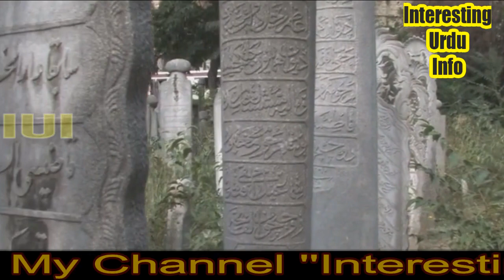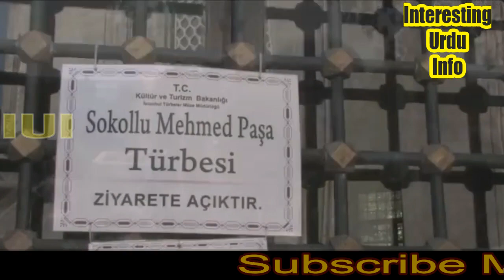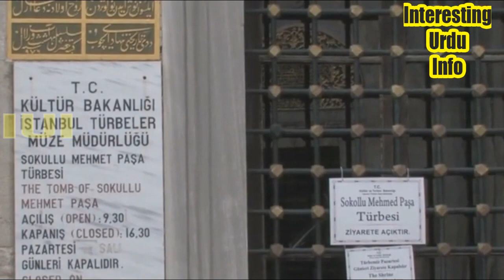Travel To Istanbul Turkey-Things To Do In Istanbul Turkey-Documentary Film In Urdu Hindi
Turkey is a country located in Europe and Asia. Turkey Capital City is Ankara and the largest city is Istanbul.This documentary is about Turkey Travel & Tourism And Historic places to visit i

It’s one of the best cities we’ve been to thus far. Home to scrumptious food, breathtaking architecture, and some of the warmest, most genuinely hospitable people we’ve ever met on our travels, it’s a city we could visit again and again. In fact, we could even see ourselves living there. We liked it that much.

Which is why it breaks my heart to hear about all the recent terrorist attacks. Unless I’ve lost count, Istanbul and Ankara together have experienced four since October of 2015. One is too many. Four is just devastating.We’re only human, so I can understand if these bombings have made you apprehensive about visiting Turkey. I would be if I were in your shoes. But having already been there, I know in my heart that there’s nothing to fear about Istanbul. If you’re one of those travelers who’s sitting on the fence about visiting Turkey, then I hope this travel guide helps sway you in the right direction.What is now called Asian Istanbul was probably inhabited by people as early as 3000 BC. Eventually, in the 7th century, Greek colonists led by King Byzas established the colony of Byzantium, the Greek name for a city on the Bosphorus. Byzas chose the spot after consulting an oracle of Delphi who told him to settle across from the "land of the blind ones." Indeed, Byzas , Ankara, Istanbul, Muslims, Tayyip Erdoğan, Turkey History, Travel, capital of turkey, catsle of ankara, Turkey Travel, iurkey, Turkey Aerial View, Turkey Ki Sair, Travel To Turkey, Turkey Geographic Documentaries, Turkey Drone Shots, Ankara, Istanbul Discovery, Istanbul Streets Walking, Duniya ki Sair, Amazing Facts, Urdu And Hindi Documentaries, تُرکی کی سیر, تُرکی کی تاریخ